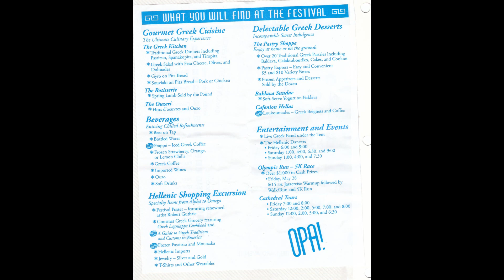26th ANNUAL GREEK FESTIVAL NEW ORLEANS: May 30, 1999 - New Orleans, LA.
26th ANNUNAL GREEK FESTIVAL NEW ORLEANS
Holy Trinity Greek Orthodox Cathedral

These are some still shots from the 26th Annual Greek Festival in New Orleans. My family has always been a huge part of this festival from the beginning. My mom sold the icons in the Hellenic Center, My Dad was in the kitchen along with my Uncles / Theos and my Godfather, my cousins were on stage dancing the traditional Greek Dances. We've been a part of this community all of our lives. The family vibes, the smell of the souvlaki, the gyros, the lamb, the hot lines with the pasticho, the Greek salads, baklava, the Greek wine and of course the ouzo was always flowing as the sounds of a traditional Greek band played on the outskirts of Bayou St. John right behind the Church. It's always a family friendly event and is deep rooted in this Greek Community who were the first Greek Orthodox Church of the Americas here in New Orleans dating back to 1864!

What we have is a picture of my Thea and my Cousin V, an exhausted snapshot of Momma / YaYa / The Greek behind the counter by the icons. My Dad / Pop's taking a break from the kitchen, and Julie J, enjoying the spoils of the Greek wine. And the Greek Hellenic Dancers (featuring my cousins)

(I was able to scan these negatives that I brought with me before the storm hit us in New Orleans / Chalmette, LA (Hurricane Katrina / The Levee Breach of August 2005)

So enjoy a trip back down memory lane. The festival has since grown but still holds on to its fine Greek traditions.